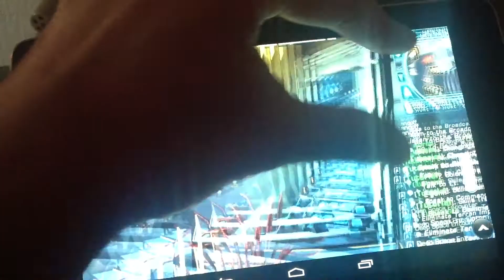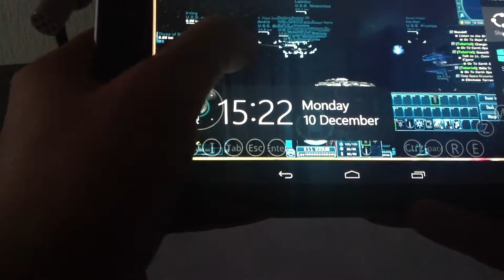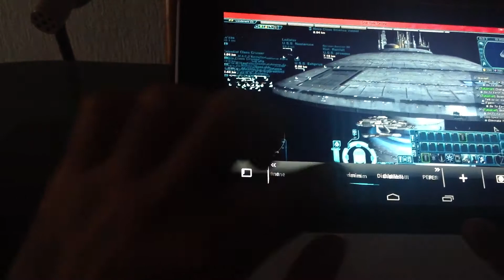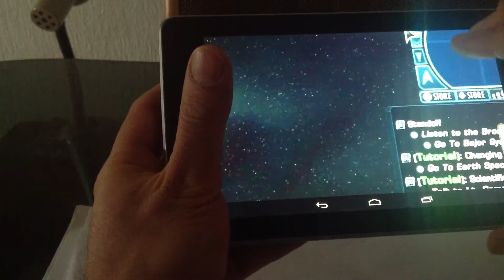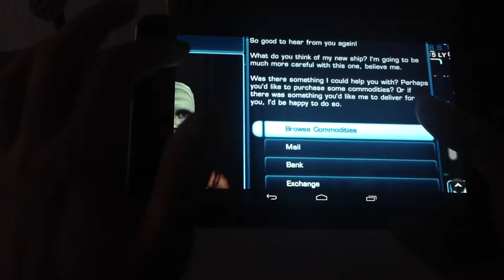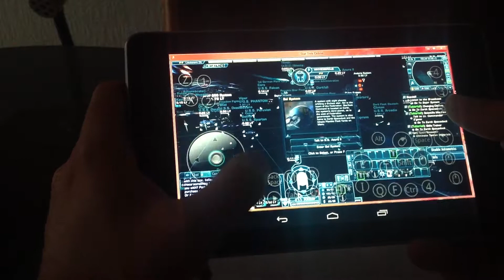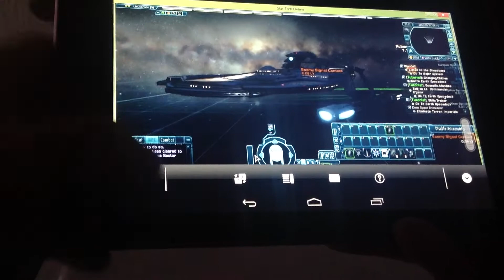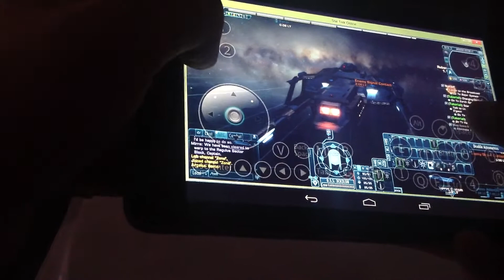Star Trek Online on Google Nexus 7 via Splashtop THD